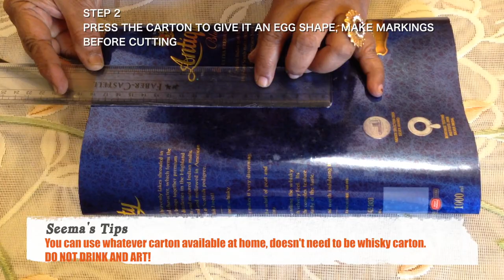How To Make Whisky Carton Wall - piece | Best From Waste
I dont drink, nor do my family members.

I have made this out of a carton I got from my neighbour.

Usually whats left after a drunken night is a bad hangover, but we are also left with few thing which we can use as art.

This is very easy, try it and send me the pictures..